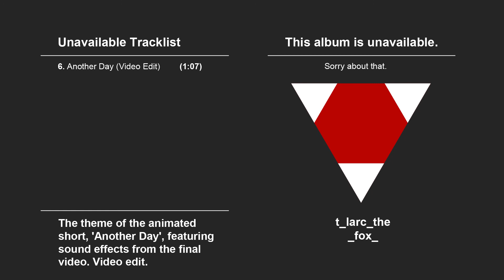Another Day (Video Edit)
The theme of the animated short, 'Another Day', featuring sound effects from the final video. Video edit.

A collection of soundtracks from the videos of T-LARC the fox that is currently unavailable.